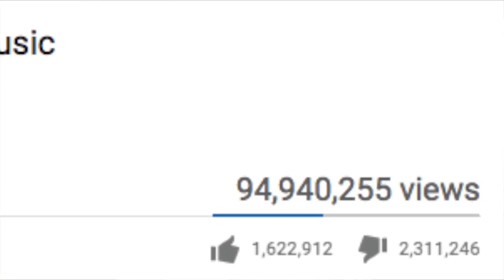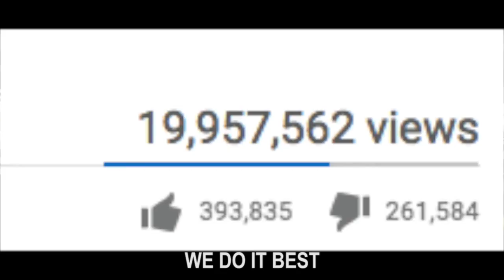5 Most HATED YouTuber SONGS *DISS TRACKS* (KSI, JAKE PAUL W2S)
5 Most HATED YouTuber SONGS (DISS TRACKS)